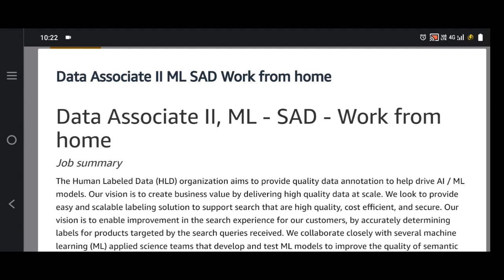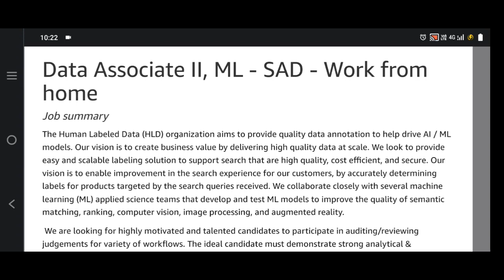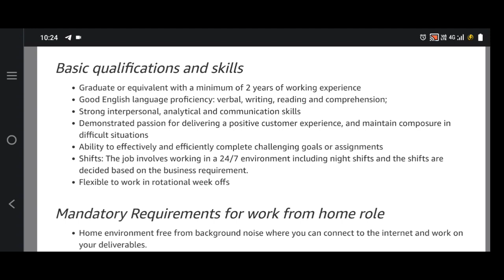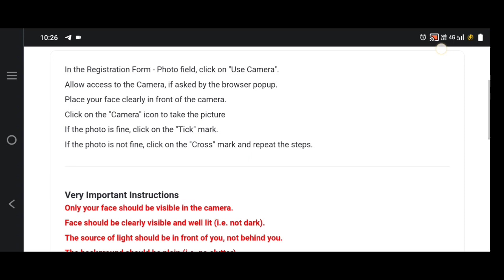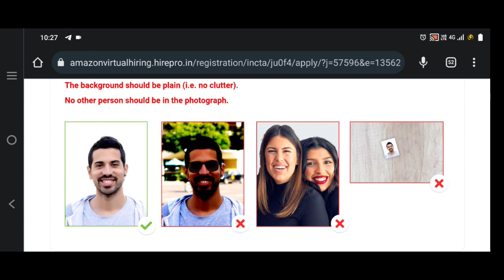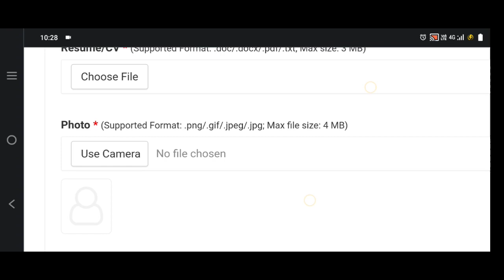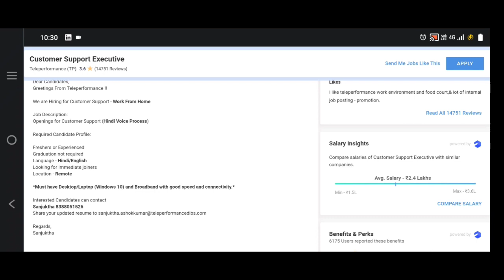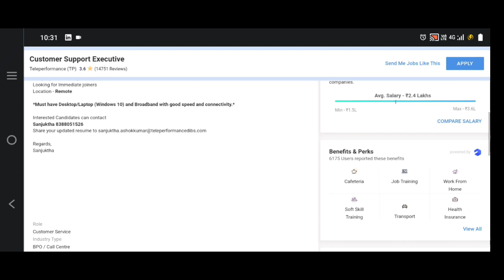Job 49- amazon and teleperformance new job hiring, fresher and experienced can apply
To apply in Amazon